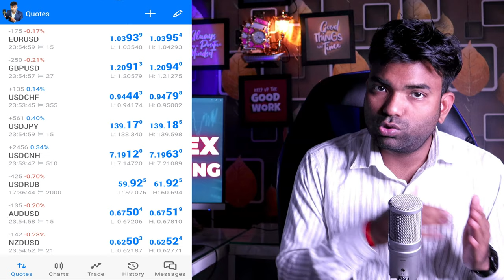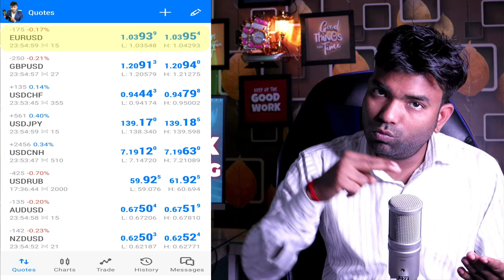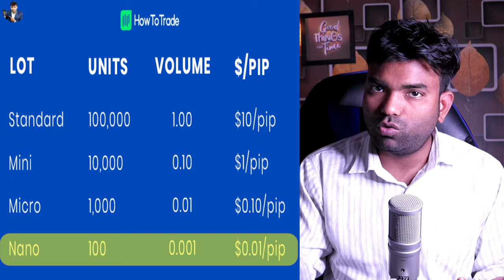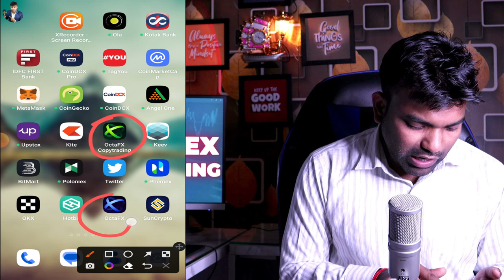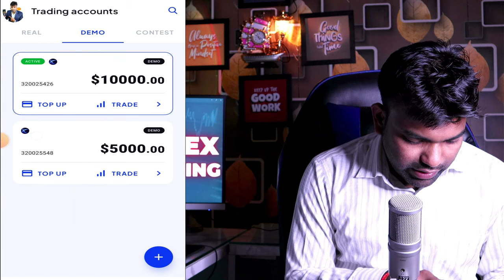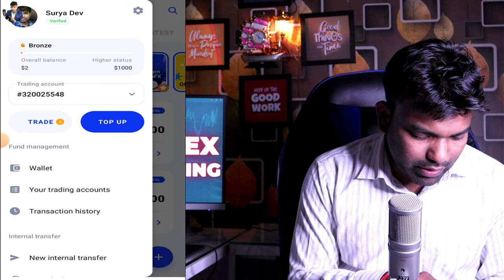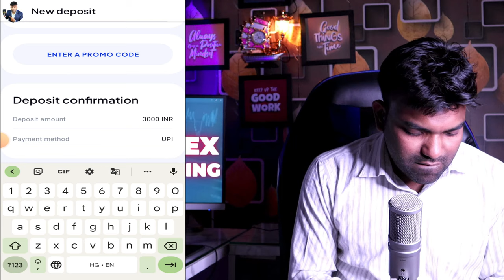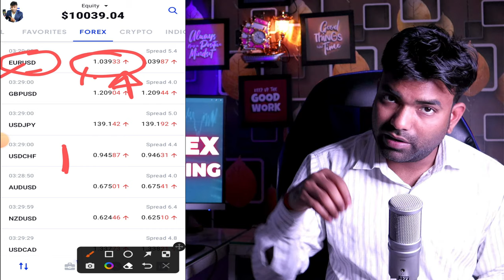How To Start Forex Trading | Basic Of Forex Trading | Forex Trading For Beginners In Hindi Part- 1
Download the OctaFX Trading App-

forex trading
forex trading india
forex trading live
forex hindi
what is forex trading hindi
live forex trading in hindi
how to trade forex
trading forex
forex trading education hindi
trading
learn forex trading
forex trading
forex trading for beginners
forex
forex trading strategies
day trading
forex trader
trading
forex strategy
live trading
forex trading for beginners 2020
trading forex
forex signals
simple forex trading strategy for beginners
swing trading
forex trading
octafx trading
octafx
octafx copy trading
octafx copy trading review
forex
octafx review
octafx trading tutorial
octafx forex trading
trading forex
forex trading live
octafx tutorial
octafx forex broker
how to do forex trading in india
forex trader
forex trading in pakistan
forex trading in india
octafx withdrawal
octafx copy trading
octafx copy
octafx copy trading app
octafx trading
copy trading
octafx
copy trading octafx
octafx copy trading in hindi
octafx copy trading real or fake
octafx trading tutorial
octafx copy trading live
forex trading
octafx copy trading tutorial
octafx copy trading malaysia
octafx copy trading withdrawal
octafx copy trading review malaysia
octafx copytrading
octafx trading app
octafx copy trading profit
forex trading
forex
forex trader
forex signals
forex strategy
trading forex
daily forex trading
daily forex strategy
forex daily chart
live forex
forex daily 50$ earn
forex daily trading
forex scalping strategy
20 pips a day forex strategy
best forex trading simulator app
best forex trading app for beginners
best currency trading app
forex trader
best broker
trading
best forex brokers
forex trading app for iphone
forex trading live
forex trading signals app
forex vs stocks
crypto vs forex
forex vs crypto
crypto vs forex trading
forex vs cryptocurrency trading
stocks vs crypto
crypto vs stock market
forex vs crypto trading
forex
stock market
forex trading
crypto
forex vs crypto vs stocks
cryptocurrency vs forex
forex vs cryptocurrency
stocks vs forex vs crypto webinar
cryptocurrency trading vs forex trading
crypto vs stocks
cryptos vs forex
stock vs crypto trading
forex vs stock
crypto vs stocks 2023
octafx se paise kaise kamaye
forex trading
octafx trading app se paise kaise kamaye
octafx se paise kaise kamaye 2023
octafx se paise kaise kamaye hindi
octafx copy trading se paise kaise kamaye
paise kaise kamaye
octafx se paise kaise kamaye refer and earn
forex dana se paise kaise kamaye
forex dana app se paise kaise kamaye
forex trading se paise kaise kamaye
octafx app se paise kaise kamaye
octafx se paise kaise kamaye live
crypto
forex trading
shares vs crypto
forex
stocks vs crypto
crypto trading
crypto and forex
forex crypto
crypto and forex difference
crypto and forex trading guide 2023
crypto india
crypto and forex which is better
crypto news today
forex trading strategies
forex and crypto trading for beginners
difference between crypto and forex